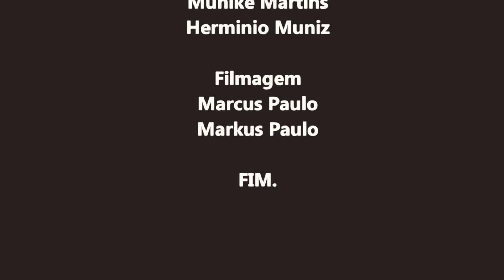Teaser Thalia e Rafael com os votos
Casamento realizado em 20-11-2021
Assessoria Jéssica Vieira
Saiba mais sobre o nosso trabalho